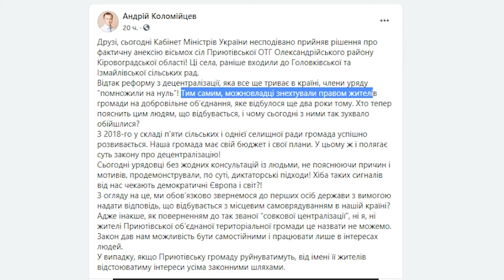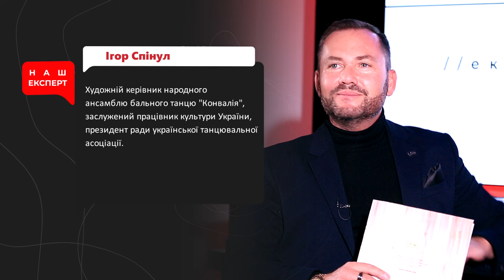Експертер: Кіровоградщина після карантину - життя триває | телеканал Вітер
Теми програми:

1. Децентралізація на Кіровоградщині під питанням, чи під забороною?
Експерт: голова Приютівської ОТГ, Андрій Коломійцев
2. Загроза чергового колапсу водопостачання у Долинській.
Експерт у студії: екс-заступник губернатора Кіровоградської області, Сергій Коваленко;
3. Культурне життя міста на карантині.
Гість у студії: Ігор Спінул, заслужений працівник культури України, керівник ансамблю "Конвалія".

Ведучі Едуард Клюєнко та Руслан Стадніченко запитують лише тих хто знає.